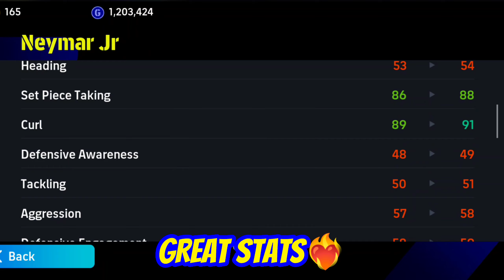Hole Player Neymar Jr.|Stop Him If You Can ❤️‍🔥⚡|eFootball 24 mobile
mobile

ofoothol1202/1mahilanamanlau#newmessiefootball2024mobile

bile

23mobile

ile

e